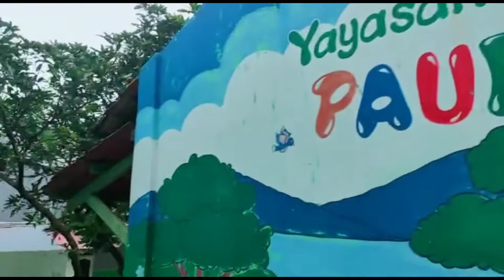jelajah yatim kota sukabumi